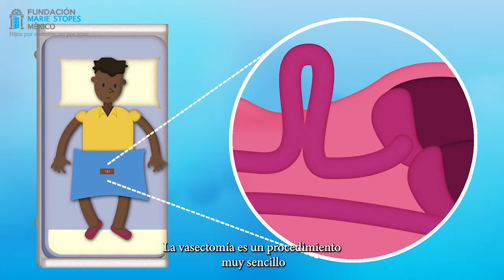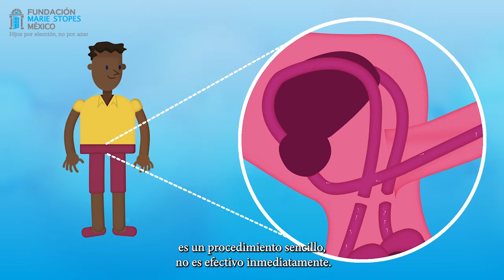¿Qué es la vasectomía?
En este video te detallamos cómo realizamos la vasectomía sin bisturí en Marie Stopes.

Si estás pensando en ya no tener (más) hijos, la vasectomía sin bisturí es tu opción anticonceptiva.

* La realizamos en 30 minutos.
* Sales caminando de la clínica.